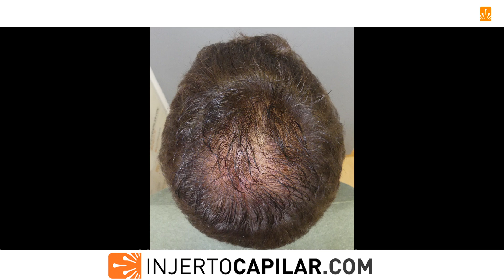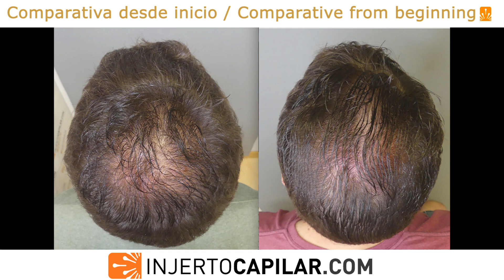601FUE Grafts. Hidden BUPA IIvertex. Med’s+small surgery. 5months crown.Injertocapilar.com.2853/2022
Las prisas no son buenas en trasplante capilar.
Paciente que nos manda el cuestionario online en 2021, a la edad de 30 años. En dichas fotos se ve un patrón NW II vertex con una coronilla en evolución, pero lo que más destaca es su zona temporal donde la miniaturización es evidente. Se explica la posibilidad de BUPA, y se medica con finasteride previo a la consulta.
A los 6 meses vemos mejoría en la cobertura general, más evidente en coronilla y zona temporal. Se decide por tanto esperar 12 meses para sacar el mayor resultado posible de la medicación. A los 12 meses sigue mejorando aunque la recuperación no es total. Se programa entonces pequeña cirugía para reforzar la coronilla, que es la zona que más le importa al paciente. A los 18 meses de tratamiento, en quirófano.

Se extraen 601 grafts (1524 pelos), a 2,54 pelos/grafts, para 44 cm2 de coronilla Punch: 0.9 mm.
Se comparte resultado a los 5 meses de su cirugía con cobertura casi completa de coronilla. El tratamiento combinado ha sido lo más inteligente para restaurar a este paciente. Se actualizará.

Rushing is not good in hair transplantation.
Patient who sends us the online questionnaire in 2021, at the age of 30. In these photos we saw a NW II vertex pattern with a crown in evolution, but what stands out the most is was the temporal area where miniaturization was evident. The possibility of BUPA was explained, and he was medicated with finasteride prior to the consultation.
At 6 months we see improvement in general coverage, more evident in the crown and temporal donor area. We therefore decided to wait 12 months to get the best possible result from the medication. At 12 months he continues to improve although recovery was not complete. A small surgery was then scheduled to reinforce the crown of his head, which was the area that matters most to the patient. After 18 months of treatment, patient in the operating room.

We extracted 601 grafts (1524 hairs) to restore 44 cm2 in the crown area at 2.54 hairs per graft. Punch: 0,9 mm.

Results are shared 5 months after surgery with almost complete coverage of the crown. Combination treatment has been the smartest thing to restore this patient. Will be updated.